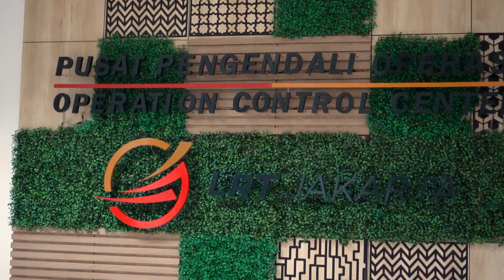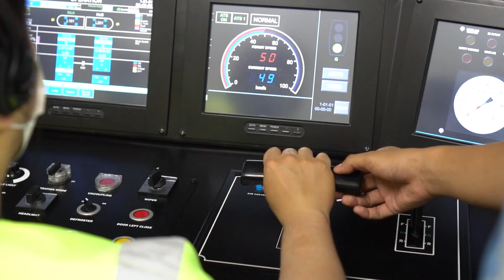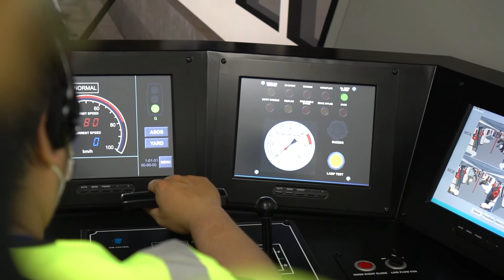What's on Kalbis #3 Strategic Partner